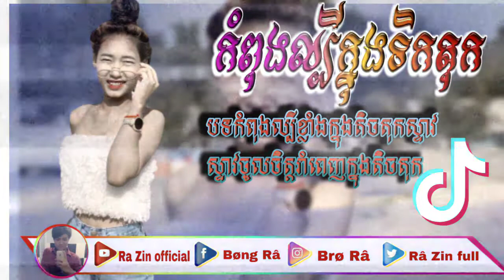🔥អត់កាប់ហេបងរវល់បេះត្រកួន💥Remix 2021💯(By Ra Zin official)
welcom to channel Ra Zin official#បទល្បីក្នុងតិចតុក